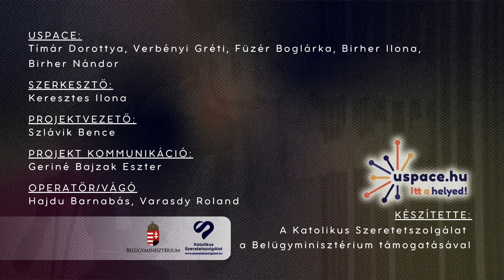A LÁNY KÁRTYÁJÁVAL A FÉRFI FIZET AZ ÉTTERMBEN? | Uspace Podcast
A videóban szerepelt: Dorottya Tímár, Nándor Birher
A videót nekik köszönhetjük: Szlávik Bence, Keresztes Ilona, Benkóczyné Mácsai Kornélia, Geriné Bajzak Eszter, Varasdy Roland, Hajdu Barnabás,  Birher Nándor